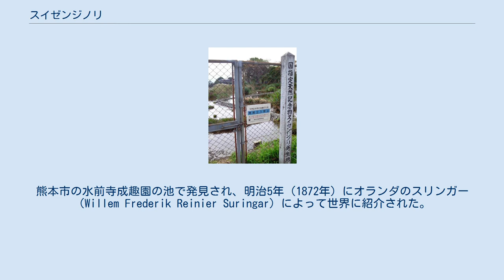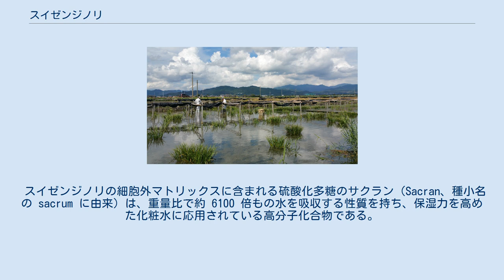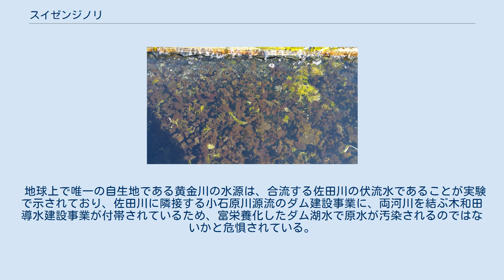スイゼンジノリ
スイゼンジノリ（水前寺海苔）は九州の一部だけに自生する食用の淡水産藍藻類。
茶褐色で不定形。
単細胞の個体が寒天質の基質の中で群体を形成する。
群体は成長すると川底から離れて水中を漂う。
朝倉市甘木地区の黄金川に生息する。
熊本市の水前寺成趣園の池で発見され、明治5年（1872年）にオランダのスリンガー（Willem Frederik Reinier Suringar）によって世界に紹介された。
「聖なる」を意味する学名の"sacrum"は、スリンガーがこの藍藻の生息環境の素晴らしさに驚嘆して命名したもの。
 宝暦13年（1763年）遠藤幸左衛門が筑前の領地の川（現朝倉市屋永）に生育している藻に気づき「川苔」と名付け、この頃から食用とされるようになった。
1781年 - 1789年頃には、遠藤喜三衛門が乾燥して板状にする加工法を開発した。
寛政5年（1792年）に商品化され、弾力があり珍味として喜ばれ「水前寺苔」、「寿泉苔」、「紫金苔」、「川茸」などの名前で、地方特産の珍味として将軍家への献上品とされていた。
現在も比較的高級な日本料理の材料として使用される。
 養殖が試みられているがその生育にはミネラルを含んだ貧栄養の綺麗な18-20度の水やゆるやかな流速等の条件が複合的に絡み、ゴミや木の葉等が混入すると売り物にならないなど、人工養殖は至難の業と言われていたが、熊本の嘉島にて長年の研究の末、丹生慶次郎が人工養殖に成功。
最近では翠色が強い水前寺のりの亜種が発生し、継体養殖の末、品種として安定させ、『翠玉』（すいぎょく)と命名し現在、熊本市内の一部料亭などで流通している。2017年現在は熊本県内に数件の養殖業者がある。 九州東海大学教授の椛田聖孝の報告書によれば熊本市の上江津湖にある国の天然記念物「スイゼンジノリ発生地」では平成9年（1997年）以降、水質の悪化と水量の減少でスイゼンジノリはほぼ絶滅したと分析されている。
復活させるには保護区内に井戸を掘り、水量を確保する必要がある。
 伝統的な日本料理（会席料理、茶懐石、精進料理等）で使用される。
板状に加工したものは水に浸けて戻し、細切りにして使う。
基本的に無味無臭で、彩りと歯ごたえを楽しむ。
用途は、刺身のつま、吸い口、和え物など。
また近年では加工せずに原型のままや生のものも商品化されている。
 スイゼンジノリの細胞外マトリックスに含まれる硫酸化多糖のサクラン（Sacran、種小名の sacrum に由来）は、重量比で約 6100 倍もの水を吸収する性質を持ち、保湿力を高めた化粧水に応用されている高分子化合物である。
また、サクランが陽イオンとの結合によりゲル化する性質を利用し、これを工場排水などに投入してレアメタルを回収する研究が行われている。
 地球上で唯一の自生地である黄金川の水源は、合流する佐田川の伏流水であることが実験で示されており、佐田川に隣接する小石原川源流のダム建設事業に、両河川を結ぶ木和田導水建設事業が付帯されているため、富栄養化したダム湖水で原水が汚染されるのではないかと危惧されている。
 なお小石原川ダム建設は2010年2月現在、鳩山由紀夫内閣の前原誠司国土交通大臣が「2009年度内に新たな段階には入らない」との方針を示した48ダム事業に含まれており、暫定的に凍結されている。
 黄金川（福岡県朝倉市）のスイゼンジノリ養殖場 黄金川（福岡県朝倉市）のスイゼンジノリ